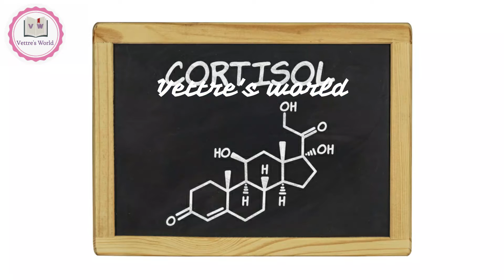நீங்கள் தூங்குவதை நிறுத்தினால் என்ன நடக்கும் What happens if you stop sleeping